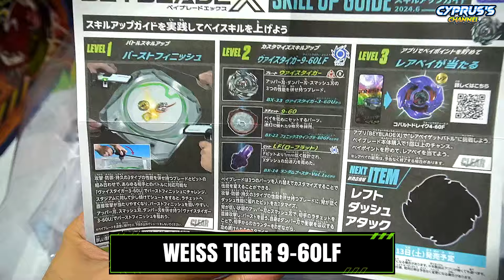BEYBLADE X SKILL UP GUIDE #11 | WeissTiger 9-60LF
A Takara Tomy mandou testar um novo combo curioso para o Weiss Tiger: usar 9-60 Low Flat! e Enfrentando hoje outros 4 Skill Up Guides e considerando os múltiplos lados do Weiss Tiger,o que o bey da Nanairo Shiguru conseguirá fazer?

【💥INDICE💥】
➡️0:00 BEYBLADE X SKILL UP GUIDE 11  WeissTiger 9-60LF
➡️0:25 vs ShinobiShadow 3-60T
➡️1:38 vs HellsHammer 5-70A
➡️2:04 vs UnicornSting 4-60S
➡️2:49 vs PhoenixWing 3-60GB
➡️3:54 O veredito!